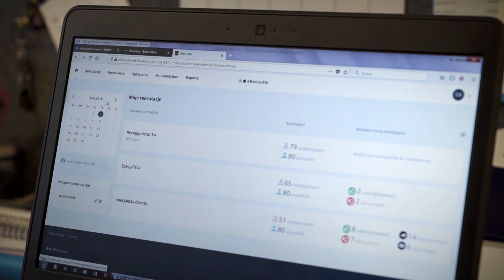Jak się pracuje w systemie rekrutacyjnym eRecruiter - Patrycja Wyszyńska, Maxi Zoo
Chcesz wiedzieć, jak wygląda praca z systemem eRecruiter? Zastanawiasz się czy to narzędzie pomoże Ci w codziennej pracy? Posłuchaj wypowiedzi Patrycji Wyszyńskiej z Maxi Zoo, której eRecruiter pomaga w zarządzaniu rekrutacjami i wyborze najlepszych kandydatów. Sprawdź, jak nasz system może odmienić i usprawnić także Twoją zawodową rzeczywistość.